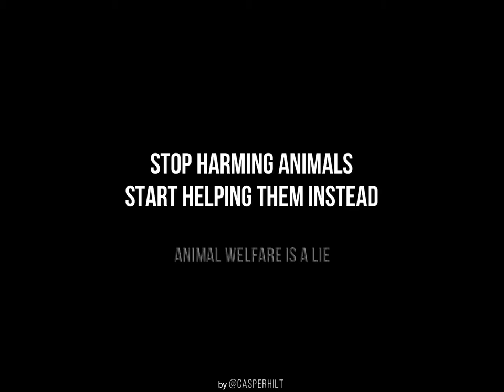Spanish 'high welfare' pig farm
This is my footage from an investigation in September, on a Spanish 'high standard animal welfare' pig farm.
While we continue living our lives, these young pigs are still imprisoned in this living hell. And for what?

Peace!